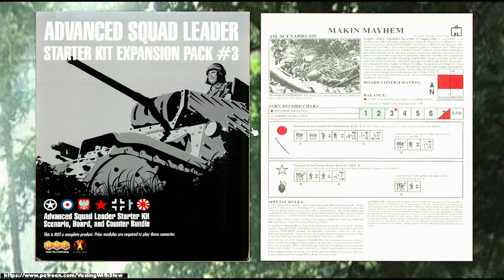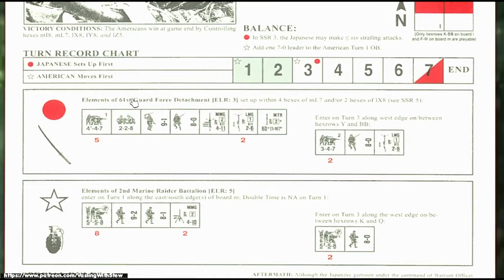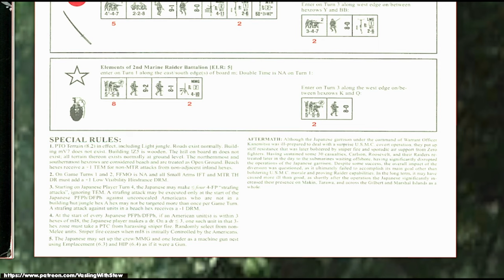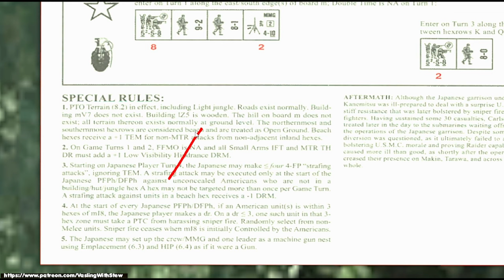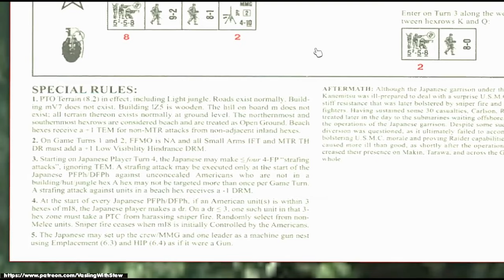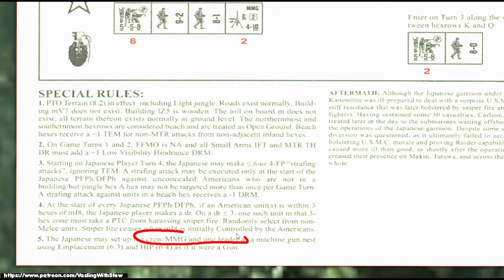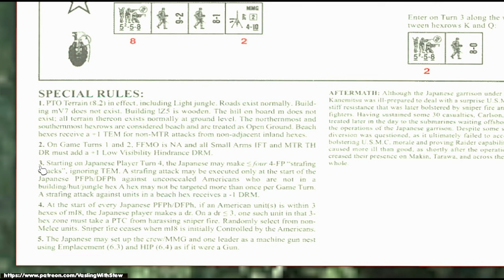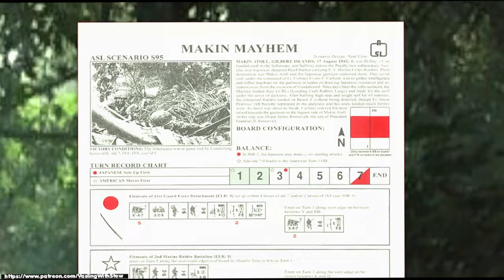Advanced Squad Leader SK S95 Makin Mayhem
S95 Makin Mayhem, Makin Atoll, Gilbert Islands, 17 August 1942

MMP presents the third Advanced Squad Leader Starter Kit Expansion Pack. ASLSK Expansion Pack #3 includes two new 8" x 22" geomorphic mapboards (h and g) and eight new scenarios set in locales such as Poland, Sicily, Italy, Russia, the Gilbert Islands, and the Marianas.

ASLSK Expansion Pack #3 continues the introduction of Concealment, first employed by the Japanese in Starter Kit #4 and now extended to several other nationalities. Expansion Pack #3 also includes Ordnance and Vehicle Notes for the weapons used in the scenarios.